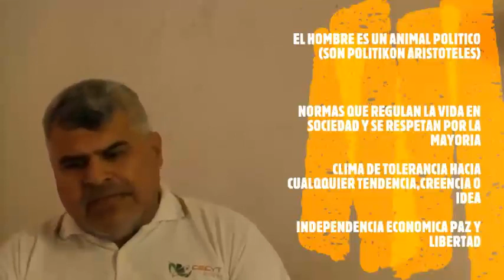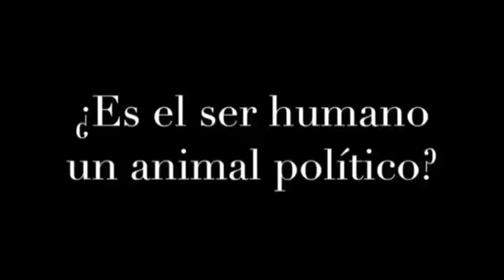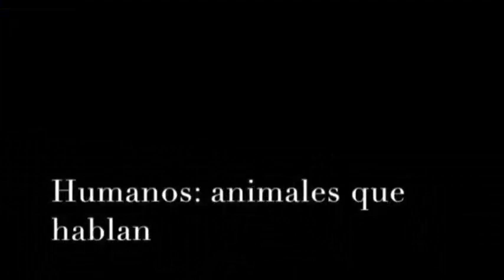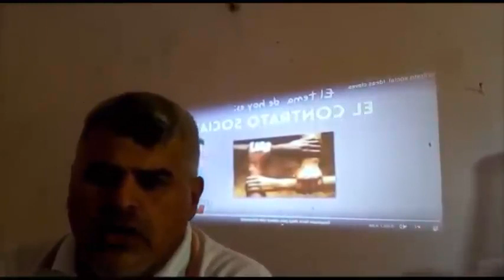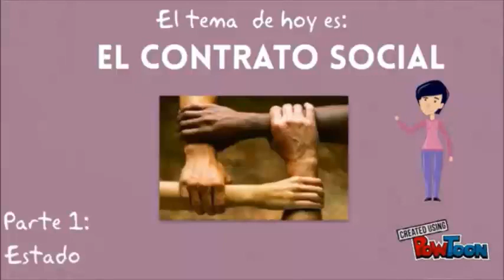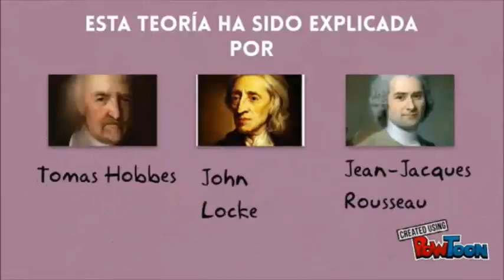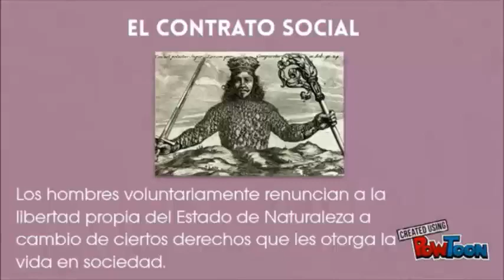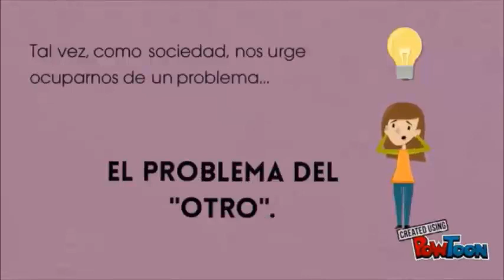¿Por qué vivimos en una sociedad?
Semestre: 6°
Asignatura: Temas de filosofía
Tema: ¿Por qué vivimos en una sociedad ?
Docente: D.en.E. Luis Antonio Parra Peña

Este video está dirigido a estudiantes pertenecientes a CECyTE Nayarit.

Primero es tu salud y la de los demás. Por favor, ¡QUÉDATE EN CASA!